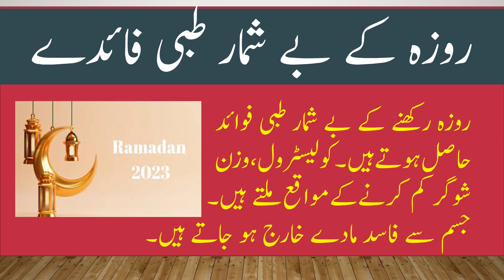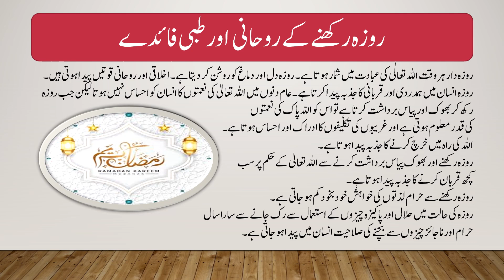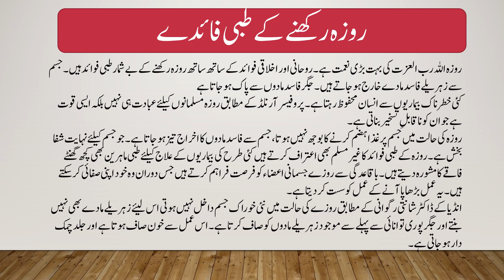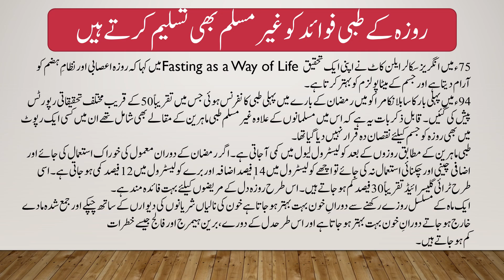Numerous medical and spiritual benefits of fasting|| روزہ کے طبی اور روحانی فائد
ALZ Health And Herbal
This video is about the numerous medical and spiritual benefits of fasting.
By fasting continuously for a month and enduring hunger and thirst, a person develops patience and courage and the ability to face difficulties.
Human weaknesses are removed. Fasting has beneficial effects on physical health. The body is cleansed of impurities.